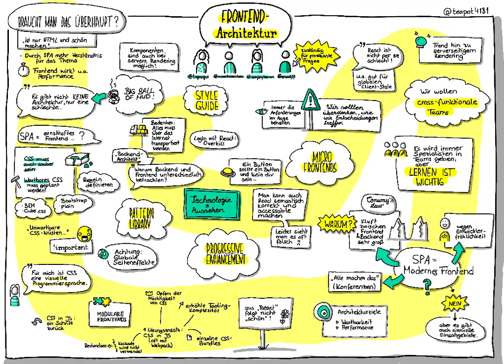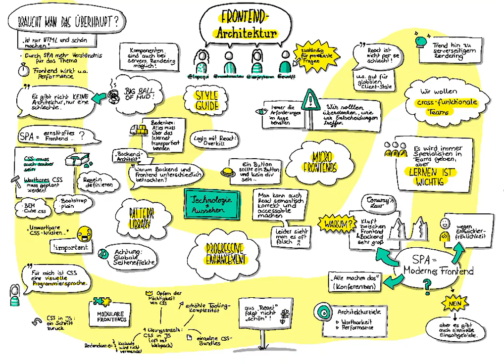Sketchnotes: Frontend-Architektur mit Franziska Dessart, Joy Heron und Lucas Dohmen